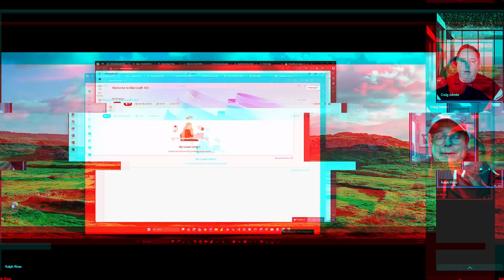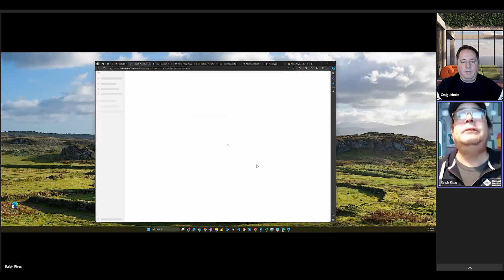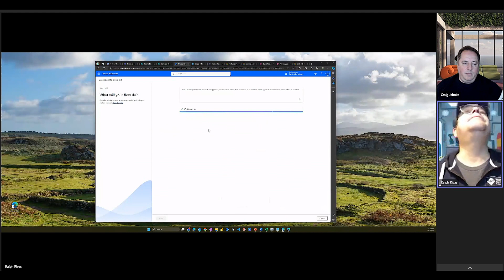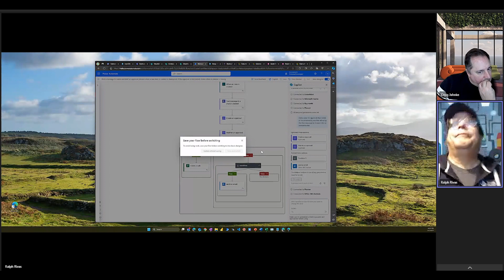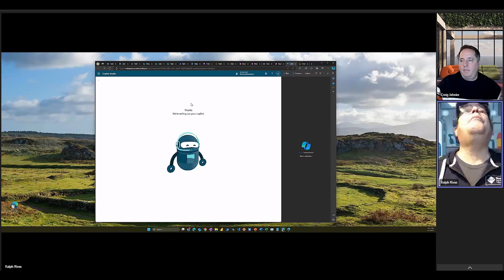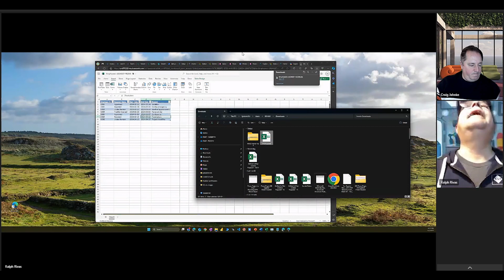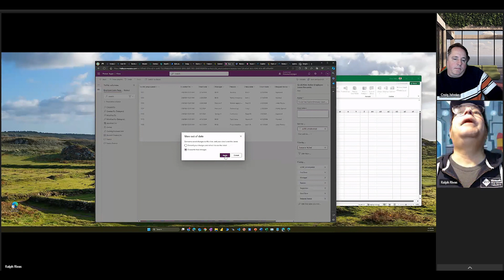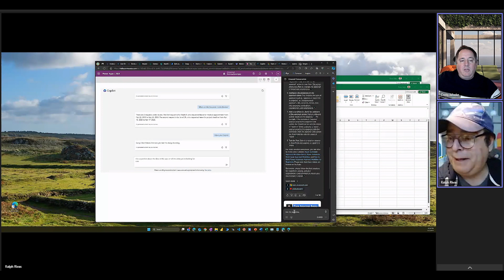CMPPUG - Power Platform Updates!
Updates, updates, updates!